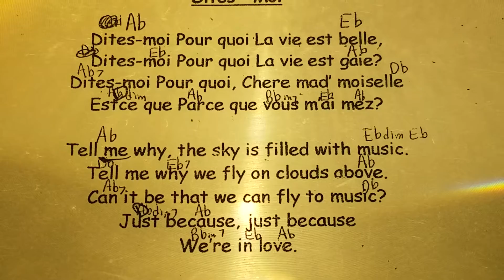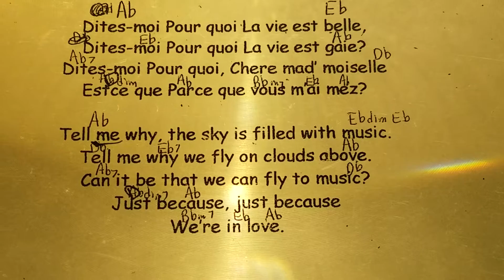Di Tes Moi: You do it.